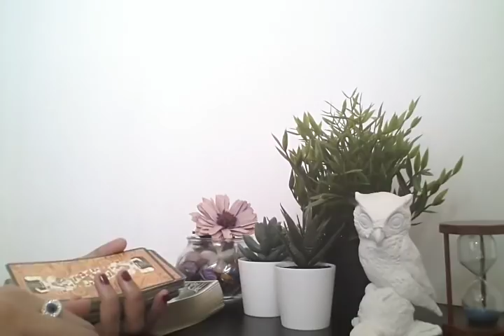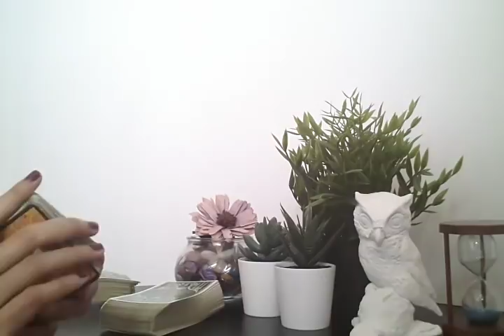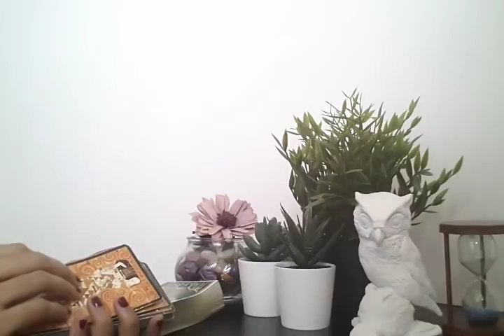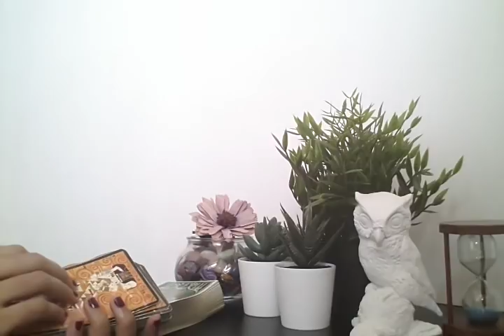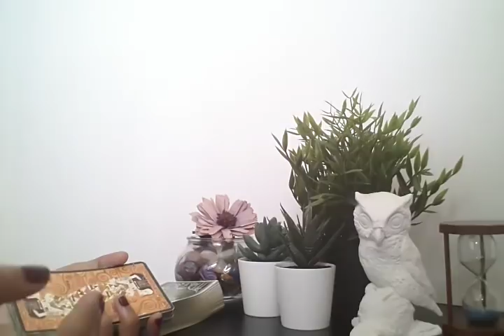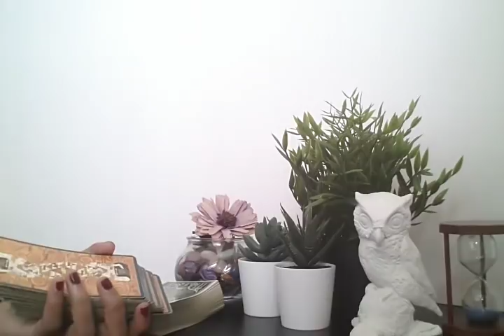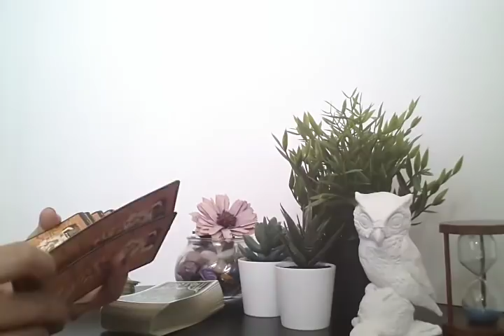CANCER, YOUR SECRET ADMIRER PINES FOR YOU - SEPTEMBER 2019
Due to physical exhaustion, I have decided to take some time off my youtube channel to recharge my spiritual batteries. Who would have thought that reading energies can be so draining. 🙄 For those that are interested in an in-depth tarot reading for the period of 1 to 7 October 2019. ❤️